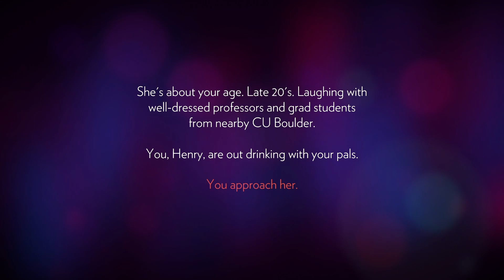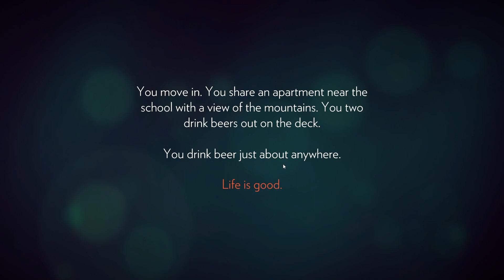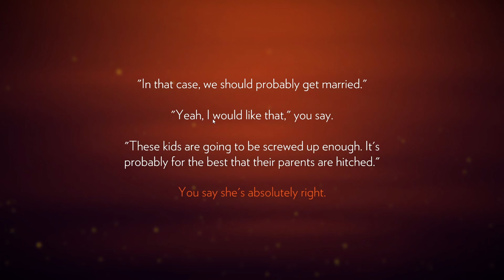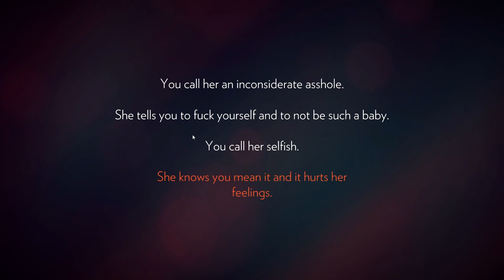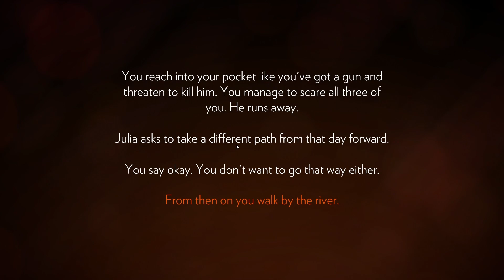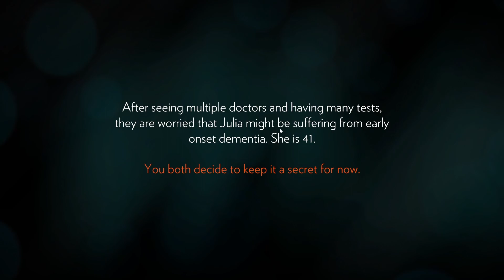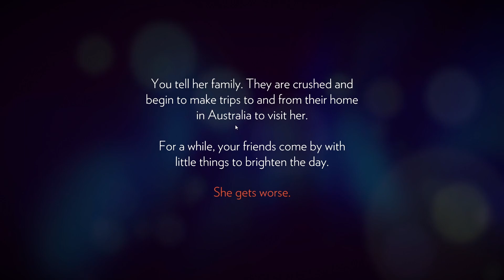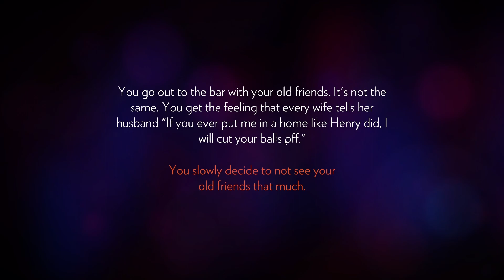How Have I NEVER Played This... | Firewatch Part 1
Firewatch Walkthrough Day 1, from beginning to ending played on PC, 60FPS. Firewatch is a single-player first-person mystery set in the Wyoming wilderness. The year is 1989.

You play as, Henry, who has retreated from his complicated life to work as a fire lookout in the Wyoming wilderness. Perched high atop a mountain, it’s your job to look for smoke and keep the wilderness safe. An especially hot, dry summer has everyone on edge. Your supervisor Delilah is available to you at all times over a small, handheld radio—your only contact with the world you've left behind. But when something strange draws you out of your lookout tower and into the forest, you’ll explore a wild and unknown environment, facing questions and making choices that can build or destroy the only meaningful relationship you have.